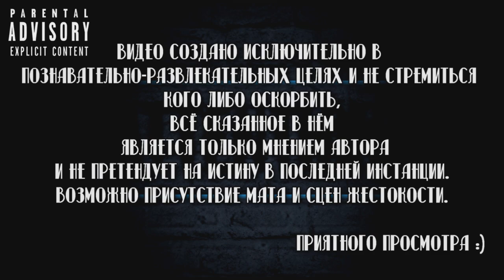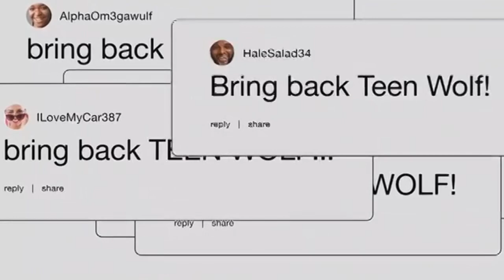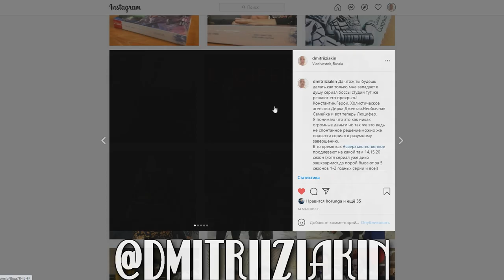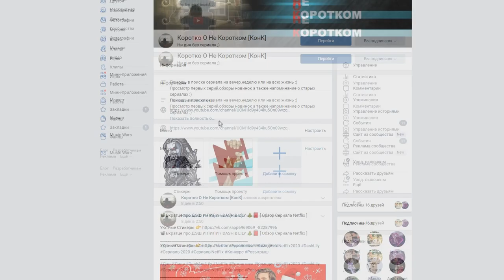СЛИЗАННЫЙ ФИНАЛ ЛЮЦИФЕРА 🔥😕 [ Финал Сериала ]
Помочь каналу ❤

Сбербанк-Visa Classic- 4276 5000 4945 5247
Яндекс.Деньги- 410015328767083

Люцифер / Lucifer

Сюжет:
Заскучавший и несчастный повелитель преисподней Люцифер Морнингстар оставил свой престол и отправился в современный Лос-Анджелес, где основал ночной клуб «Lux». Очаровательный, харизматичный и дьявольски привлекательный Люцифер наслаждается отдыхом — вином, женщинами и музыкой, пока красивая поп-звезда не оказывается убитой на пороге его клуба.

Сухие факты:
Год выхода👉 2016
Продолжительность серии👉 45-55 минут
Количество сезонов (2021 год)👉6
Количество серий:
1 сезон 👉 13
2 сезон 👉 18
3 сезон 👉 26
4 сезон 👉 10
5 сезон 👉 16
6 сезон 👉 10

Студия / Канал👉 Netflix / Warner Bros. Television
В главных ролях👉 Том Эллис , Лорен Джерман , Д.Б. Вудсайд , Кевин Алехандро , Лесли-Энн Брандт , Рэйчел Харрис , Эйми Гарсиа , Триша Хелфер , Скарлетт Эстевес , Том Уэллинг

Смотрел в озвучке:
1,2,3 сезон 👉 NewStudio
4,5,6 сезон 👉 Дубляж